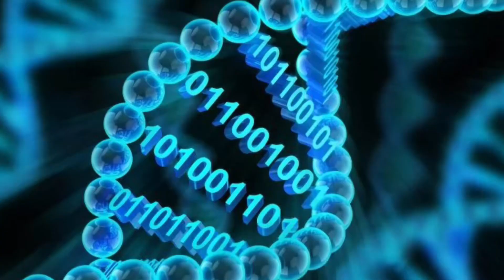DESCI: La BLOCKCHAIN dans la SCIENCE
_Dans cette vidéo, je t’explique comment LA BLOCKCHAIN va sérieusement impacter la science _.

💰Adresse BITCOIN pour soutenir la chaîne 🙏:

bc1qsggemwq7u783e87qx962s67nqwkw0juhzgeug2

🎥La chaîne publie deux fois par semaine 🖥🎉🤝🏿

Bon visionnage🤝🏿